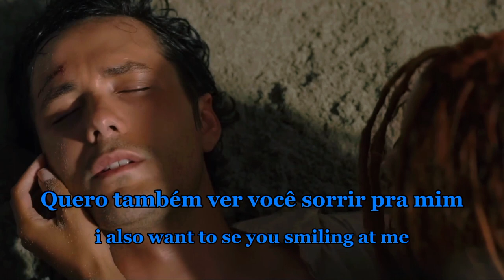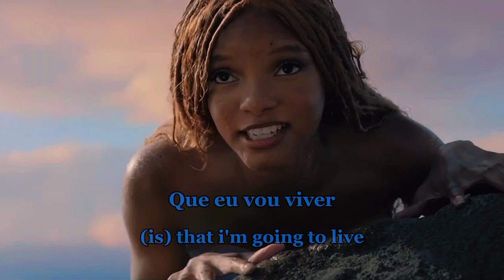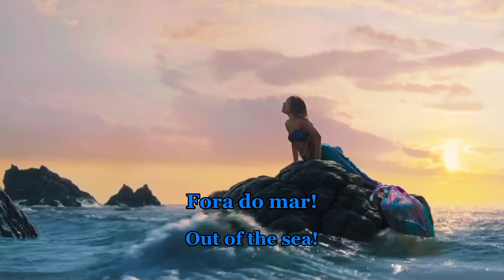The Little Mermaid - Part of your World (Reprise) Brazilian Portuguese (S & T)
Ariel - Laura Castro (speaking & singing)